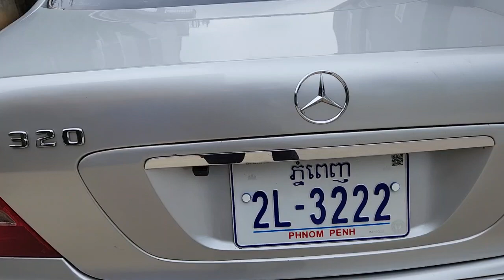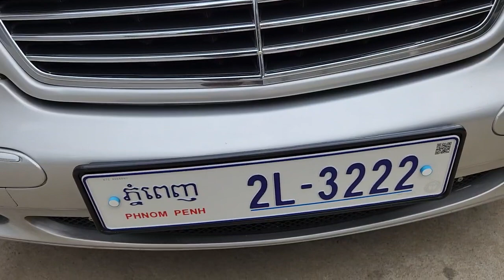ឡានលក់ធូថ្លៃ ធានាឡានមាន ឯកសារគ្រប់ លក់4900$ចចា070797259/017973395/0975044486